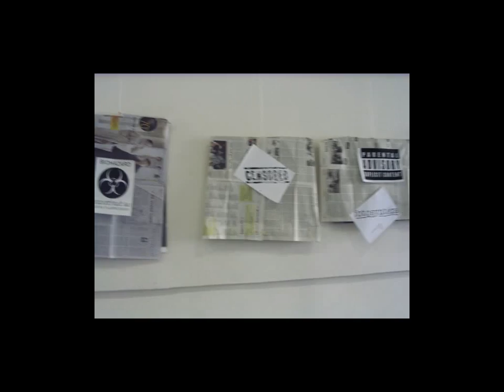Vystava priprava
priprava vystavy fotosynteza
maj 2008
presovska univerzita v presove